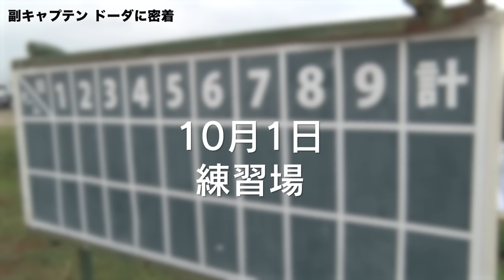【プロ野球】レギュラー奪還に向けて…副キャプテンドーダ決死の特守！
★ベーチャン！使用の野球用具一覧はこちらから！

プロ草野球チームの成長を見守って頂ける方、

(楽天市場)

今回も前回に続き全体練習の様子をお届け！
気合の入った選手の中で、今回は副キャプテンドーダに密着！

チーム発足当初はスタメンに名を連ねるものの、
最近はベンチスタートが多くなっているドーダ。

現状の課題を払拭するために一人特訓を敢行！

★Tik Tokのアカウントはこちら！

2023年3月始動！「ベーチャン！」は「プロ草野球チーム ベーチャン！」として生まれ変わります。夢を途中であきらめるしかなかった野球人はいませんか？そんな貴方も「プロ草野球選手」として活躍するチャンスです！
目指すは日本一！

ミズノ・SSK・アシックス・ゼット・デサント・アンダーアーマー・ウィルソン・ディマリニ・ルイスビルスラッガー・ローリングス・久保田スラッガー・マルーチ・ヴィクタスなど人気の野球ブランドを取り扱っています。